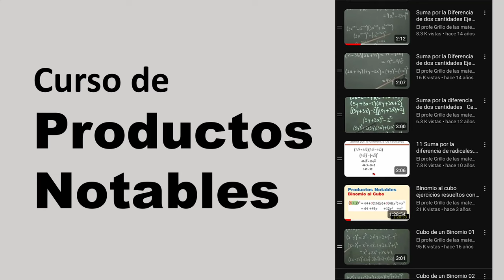Curso para aprender Productos Notables